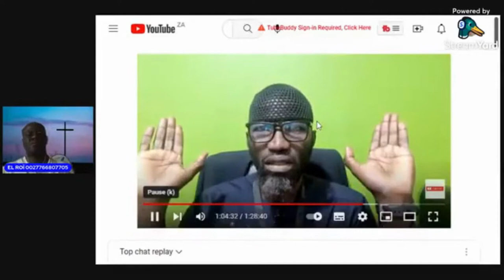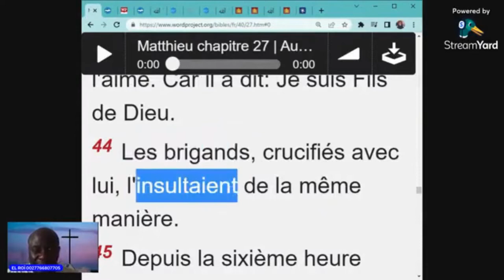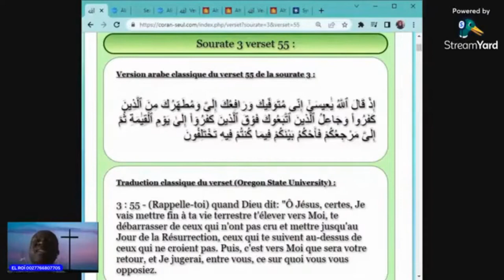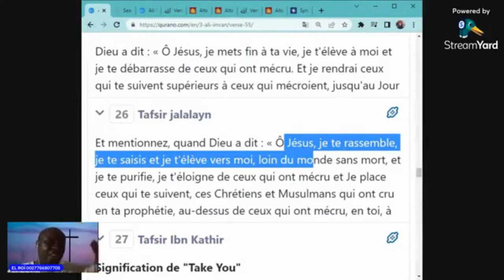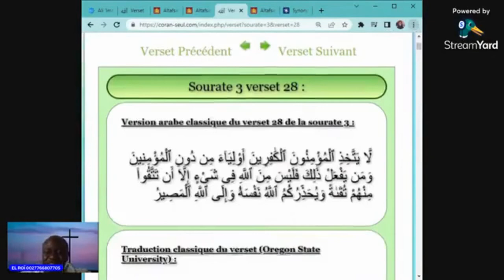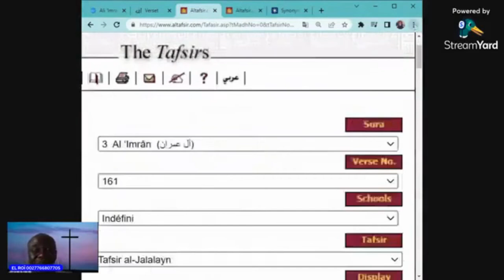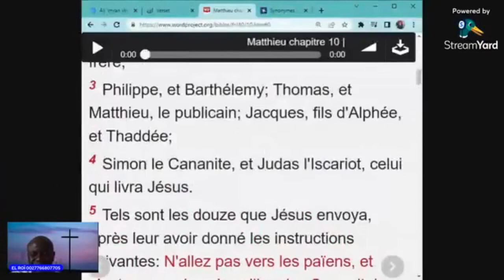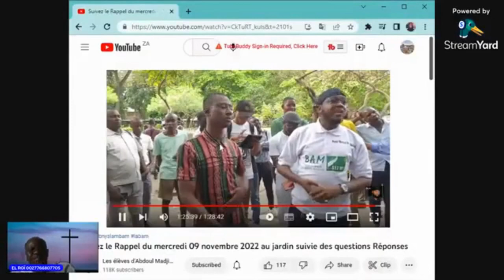POURQUOI LES MUSULMANS AIMENT... LES MENSONGES : DDR, LES ÉLEVES D'ABDOUL MADJID, AHMED DEEDAT...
Quran (Koran, the book of Islam)  scientific knowledge  1400 years ago.   arithmetics  invite miracles judge